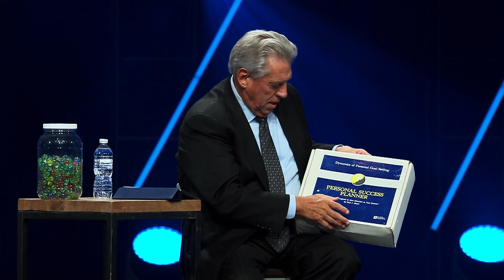Growth without a finish line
➡️ Improving yourself is the first step in improving everything else in your life. If you want to grow in life, you have to grow intentionally. Hear from John Maxwell on how to create a growth plan for your success.
We need to move from growth in everything to growth in essential things. What areas are you going to grow in?
What would you eliminate to focus on the essential areas of growth?

Let's grow together! Sign up for more targeted training, weekly mentoring calls, and 1 call each month with John Maxwell.